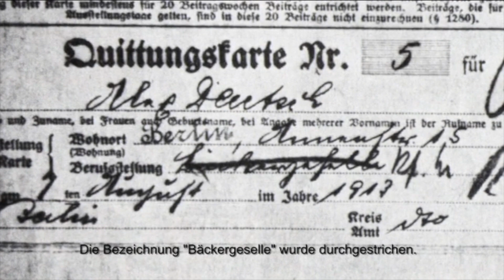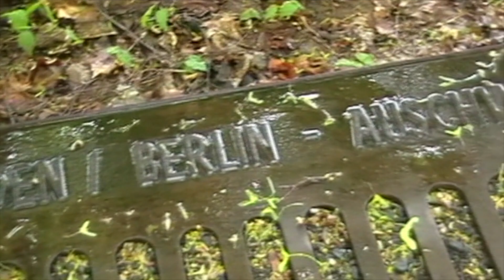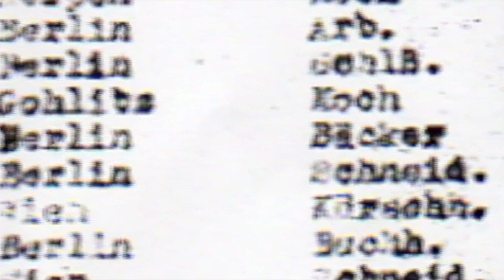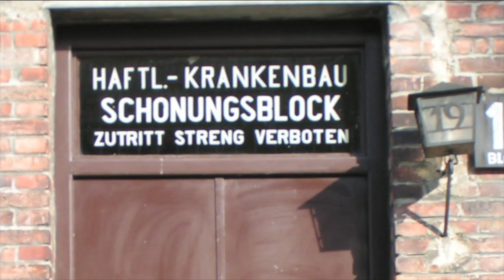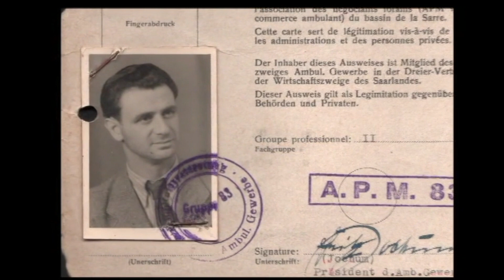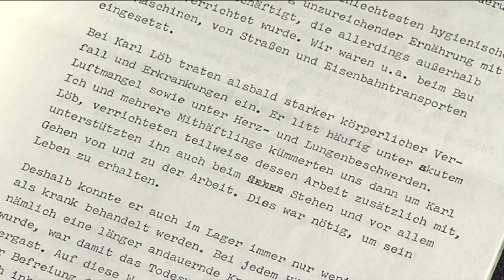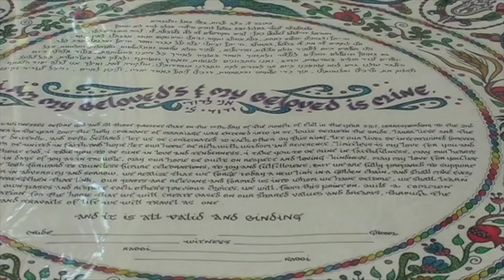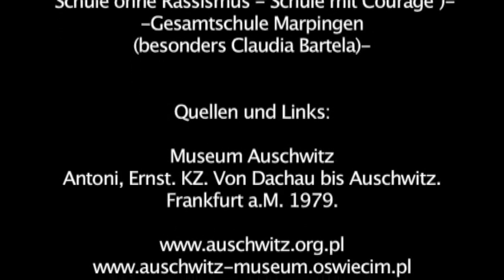Alex Deutsch - Ich habe Auschwitz überlebt (komplette Dokumentation)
"Lasst euch nicht hineintreiben in Hass und Gewalt gegen andere Menschen. Lernt miteinander zu leben, nicht gegeneinander."
Die Filmdokumentation aus dem Jahr 2007 zeigt beeindruckend die Lebensgeschichte des Auschwitz-Überlebenden Alex Deutsch (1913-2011). Der Film nimmt den Zuschauer mit zu den unterschiedlichen Lebensabschnitten des Zeitzeugen, der bis ins hohe Alter den Kontakt und den Dialog insbesondere mit jungen Menschen suchte.
In Gedenken an Alex Deutschs verschollene Familienmitglieder.

Filmidee: Susanne Schmidt, Willi Portz
Buch: Susanne Schmidt
Kamera: Susanne Schmidt, Hans Bender, Daniel Fischer
Schnitt/Ton: Daniel Fischer
Tontechnik: Christian Hack
Sprecherin: Katrin J.C. Kuhn